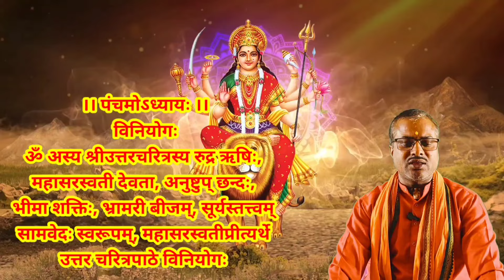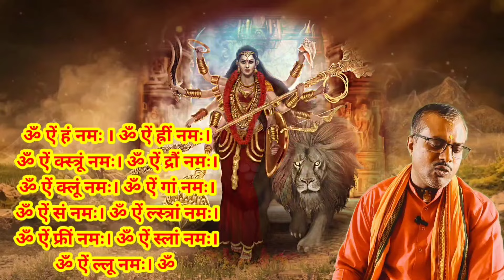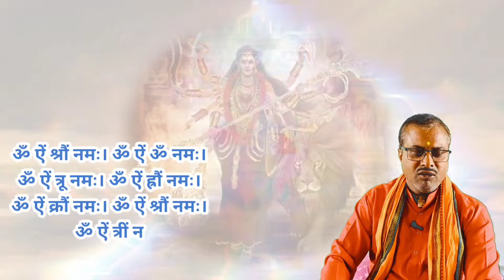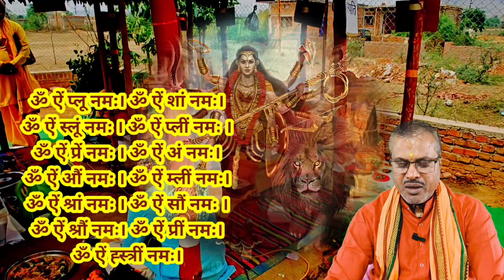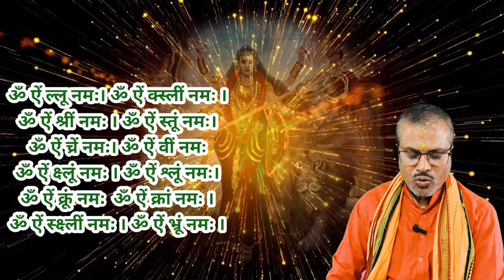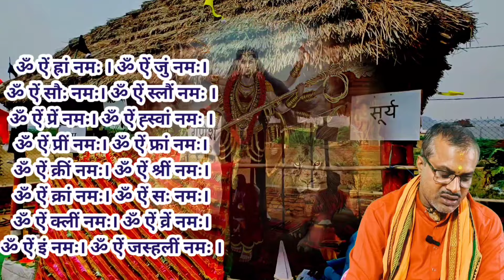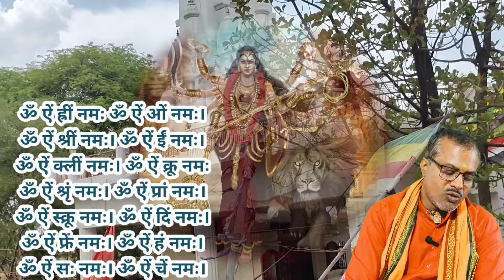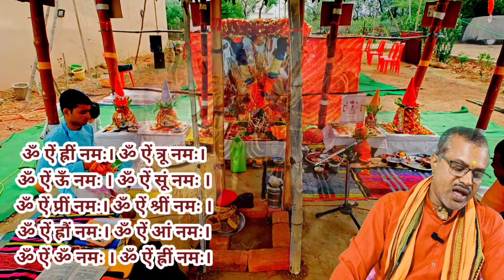दुर्लभ बीज सप्तशती अगला अध्याय 5 से13 संपूर्ण |हर संकट का संहार |पहली बार आज से पहले नहीं सुनी होगी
डिसक्लेमर
  धन्यवाद